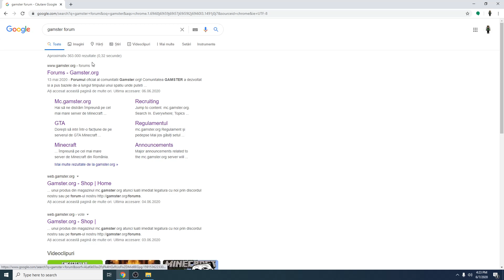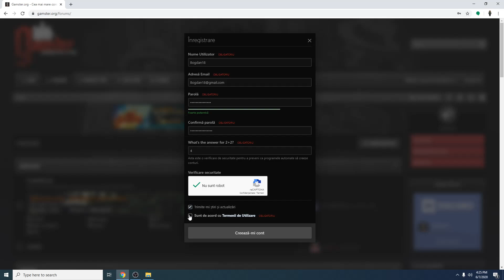Cum sa iti faci cont pe Gamster forum